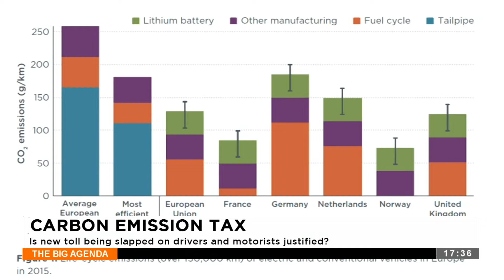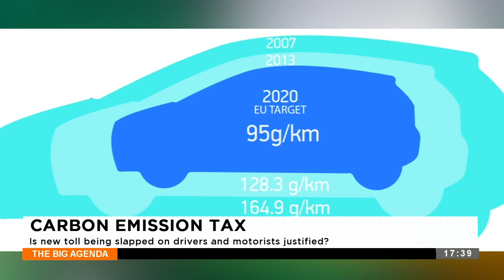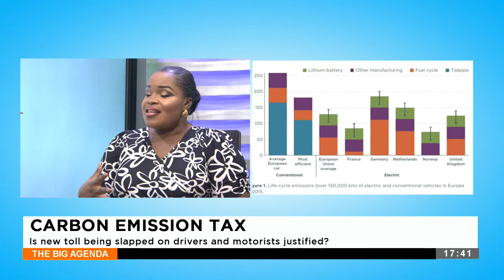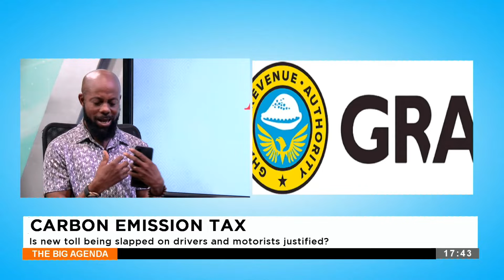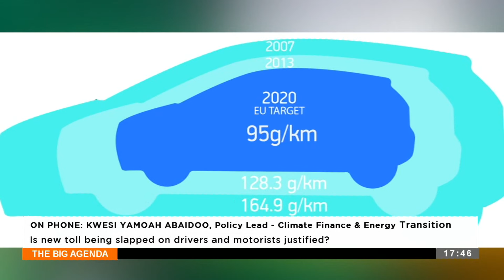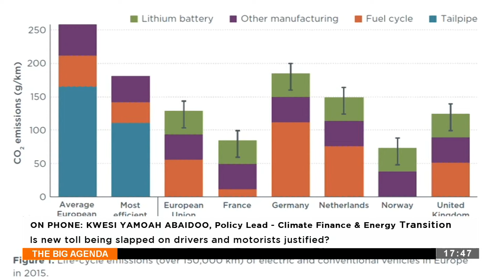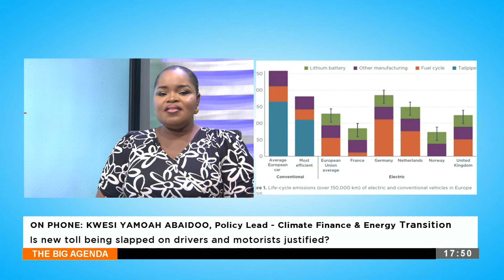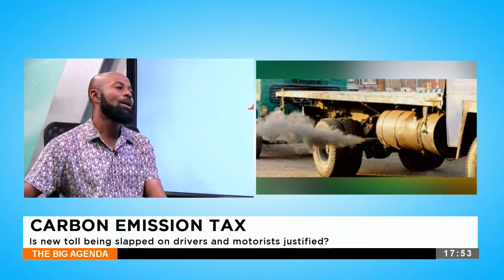Carbon Emission Tax: is new toll being slapped on drivers and motorists justified? (1-1-24)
Carbon Emission Tax: is new toll being slapped on drivers and motorists justified? - The Big Agenda on Adom TV (1-1-24)